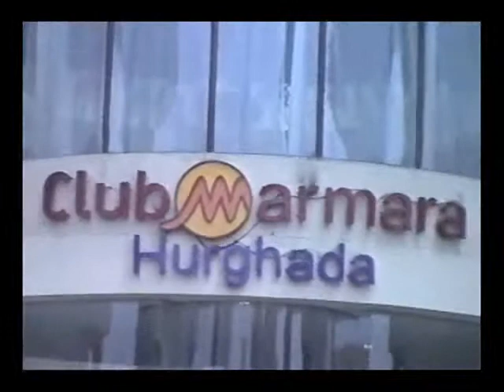Horghada safari 2 part1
Horghada Safari abril 2008